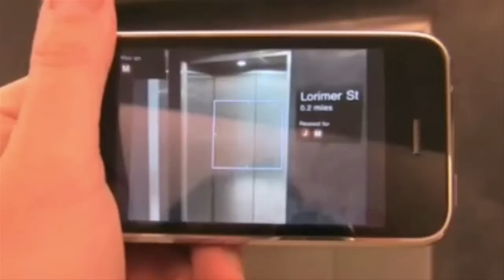Augmented Reality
Molly reports on augmented reality.

Story links:
Thomas P. Caudell

Augmented Reality Could be Coming to Your Contact Lens

For more news and additional information including images and videos